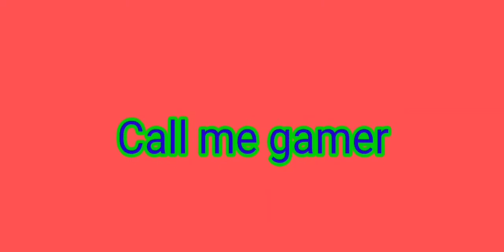จะเกิดอะไรขึ้นเมื่อเวลาช้าลง 10 เท่า|เกม Granny